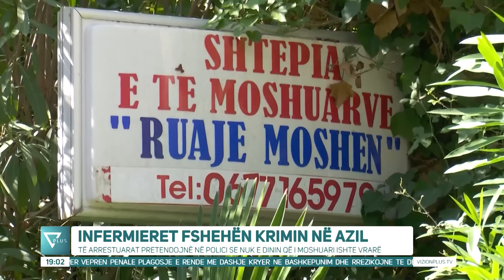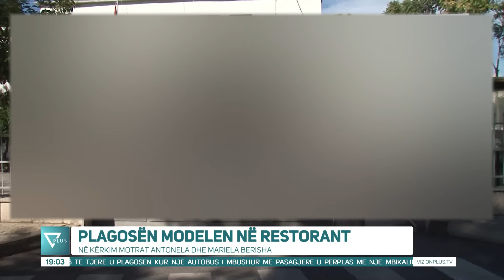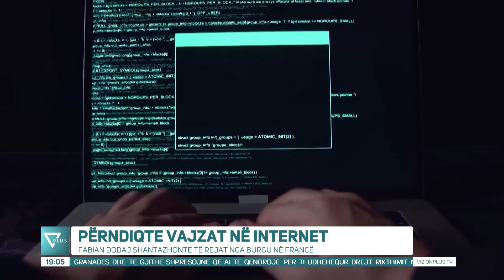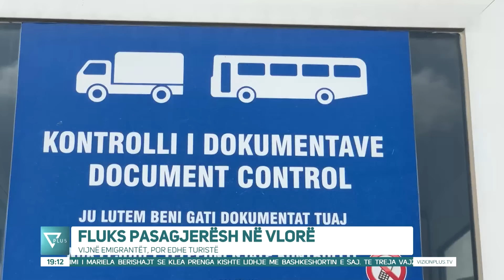Edicioni Informativ - 9 Gusht 2024 - Ora 19:00 - News, Lajme - Vizion Plus